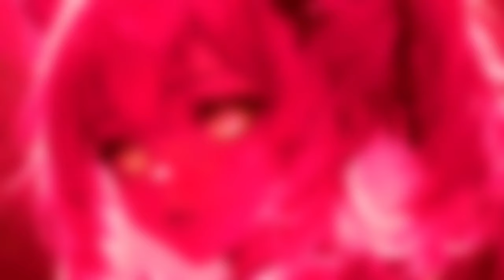MisterLEVIK - VIBE! (Sped Up / Brazilian Funk)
☑️ You can use this music for free, just credit properly